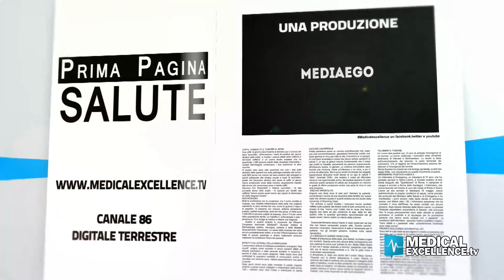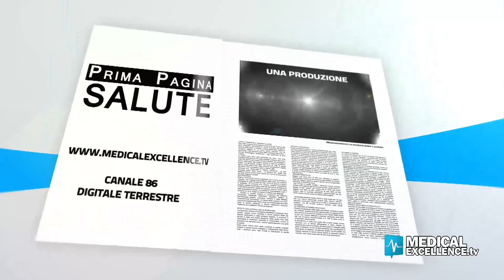Casco innovativo per l'insufficienza respiratoria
L'uso di uno specifico e innovativo "casco" prodotto in Italia permette ai pazienti con grave insufficienza respiratoria di ridurre il 40% la necessità di ricorrere all'intubazione. Questo il risultato di uno studio finanziato totalmente dalla SIAARTI, Società Italiana di Anestesia, Analgesia, Rianimazione e Terapia Intensiva. Ne parliamo con Domenico Grieco, rianimatore di Terapia Intensiva del Colombus Covid2 Hospital, Fondazione Policlinico Universitario Agostino Gemelli di Roma.